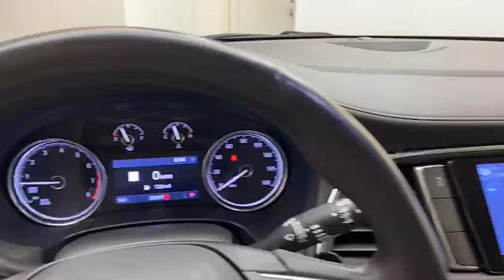2020 Buick Enclave Essence SUV For Sale !!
For Sale in Beautiful Daphne, Alabama!
VIN: 5GAERBKW2LJ117717
Stock: GM17717

Brand new to our inventory here at Tameron Gulf Coast, we have this 2020 Buick Enclave Essence SUV that is GMC certified!
The GMC Certified Advantage means that your Enclave will be protected for years to come.
 On the exterior of this Buick Enclave is heated and power door mirrors, power lift gate and a rear back up camera.
On the inside, you’ll find comfortable leather seating for seven with heated front seats and push to start technology.
There is an 8.0-inch LCD screen display comes preloaded with navigation and has Bluetooth technology to keep you connected.
This one owner 2020 Buick Enclave Essence has less than 39,000 miles and comes with The AutoCheck Buyback Protection.

Tameron Gulf Coast is the Gulf Coast's leading new and used GMC and Chrysler dealer.

Located in Beautiful Daphne, Alabama, We have over 300 new and used vehicles in stock to choose from.

No one beats our prices on pre-owned vehicles.

Tameron Gulf Coast has sold vehicles all over the United States.

We make financing easy and work with you to get your new vehicle delivered.

Use our safe and secure finance application to get approved today.

Our Service Department is second to none.

Have a vehicle you want to sell? We will buy it even if you do not purchase from us. We offer top dollar!